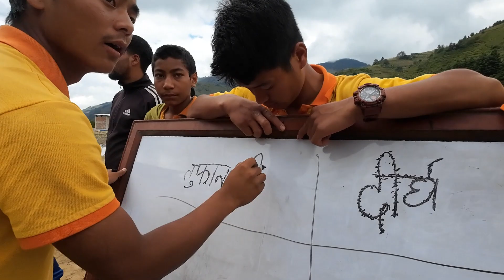Girls Kabbadi Video | कबड्डी November 3, 2023